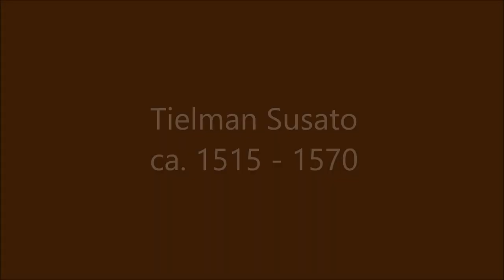Tielman Susato - La Mourisque - 4 Klarinetten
Tielman Susato was a Renaissance composer (~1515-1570)
La Mourisque is a well known piece from "Danserye" here in an arrangement for clarinetquartet.
All parts played by me.
Many thanks to Richard Gabler for the beautiful pictures of the dancers.